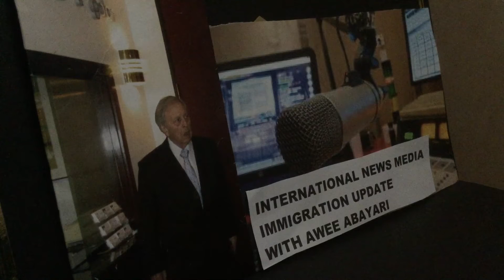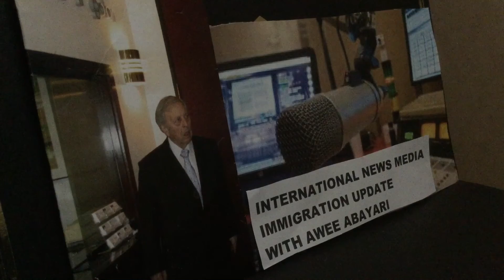WILL THERE BE A PATH TO CITIZENSHIP FOR DACA PROGRAM ? ATTY. GOLAN EXPLAINS .